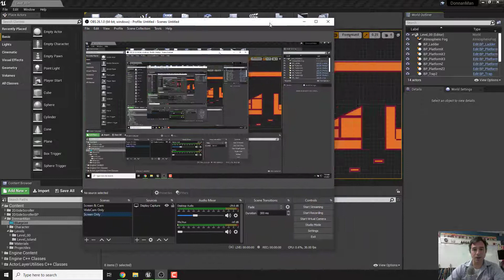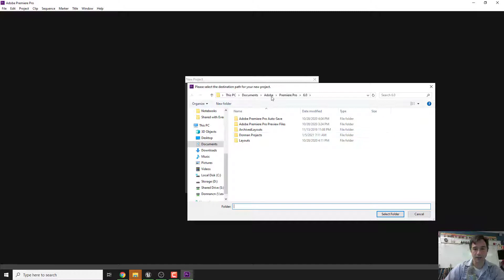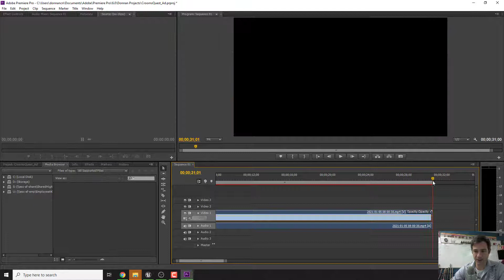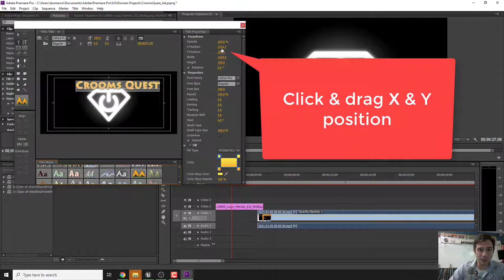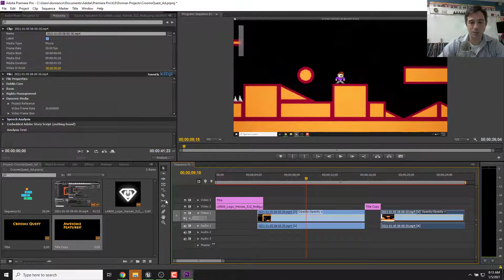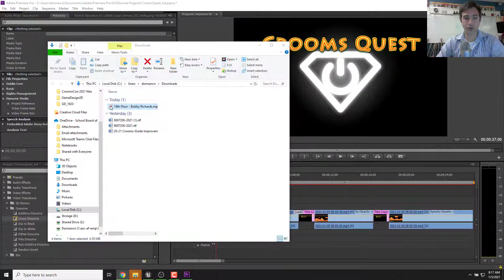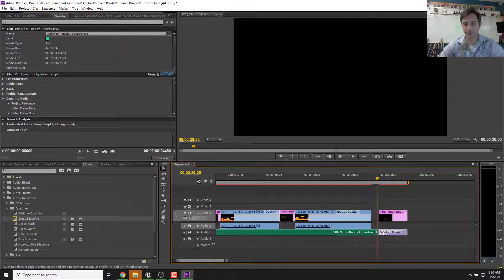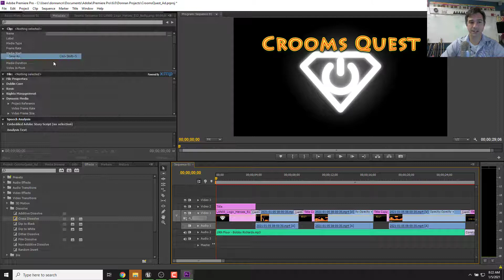Primere & OBS - Making a 30 Second Advertisement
Today we will learn the basics of Adobe Premiere and OBS while creating a 30 second advertisement for our game!

(This is a reupload in order to fix the intro and outro.)